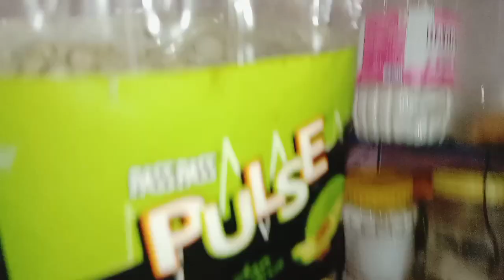ଘରେ ବସିଛି ପେଶାକଳ🤣 ଅଂଶୁ ର କି ରୋଲ ଲୋ ମା🤭